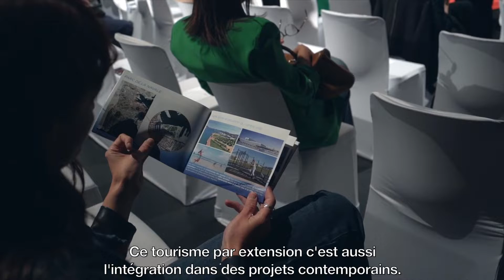Bilan fréquentation touristique : Point hebdo de Nathalie Bicais, Maire de La Seyne-sur-Mer 21/10/22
[INFO] Cette semaine, Nathalie Bicais, Maire de LaSeyneSurMer, vous présente le bilan de la fréquentation touristique de la Ville. L'occasion pour Madame le Maire de faire le point sur les différentes actions menées par la commune pour développer un tourisme annuel et moderne 👇